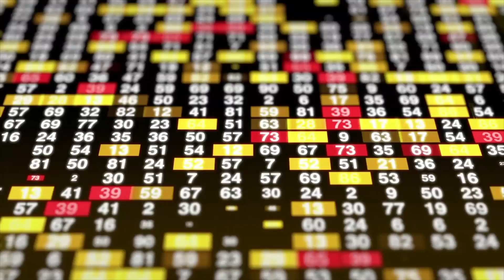మల్టీబ్యాగర్‌కు 'బయ్‌' రేటింగ్‌! || Multibagger Stocks | Bajaj Finserv | NIFTY MASTER